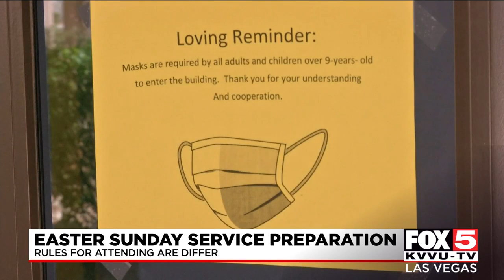Las Vegas churches to hold in-person Easter services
Last year, Easter Sunday services were held online; this year, people will be allowed to attend in person after COVID-19 restrictions were lifted.